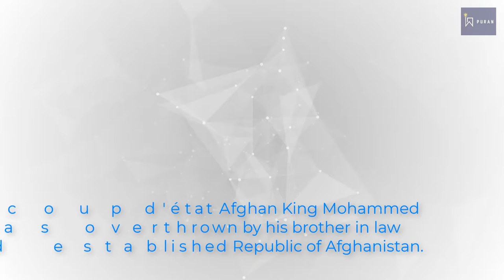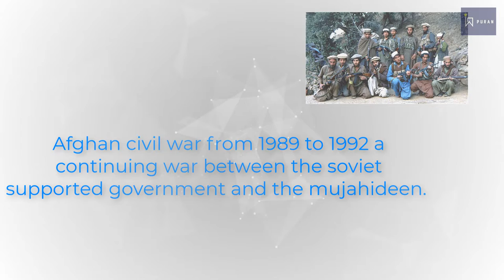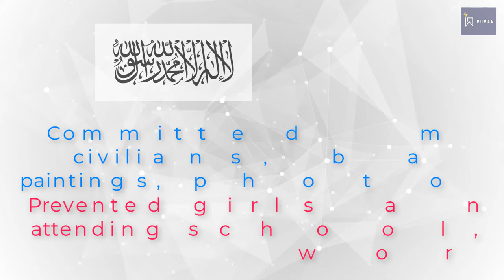Who are Taliban | Afghan War History Explained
In this video we discussed about the war history of Afghanistan. The Rise of Taliban and the fall of Taliban. And once again rise of Taliban. Who are Taliban explained in details.